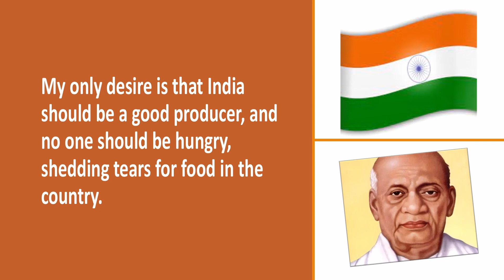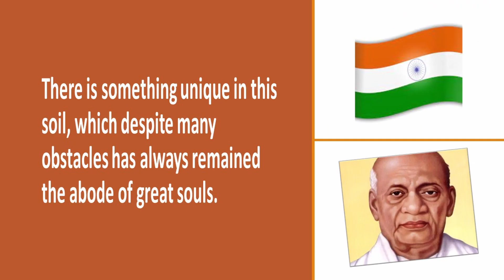Top 10 Sardar Vallabhbhai Patel Quotes | Thoughts of Sardar Vallabhbhai Patel in English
About this video:
Top 10 Sardar Vallabhbhai Patel quotes. These are also thoughts of Sardar Vallabhbhai Patel in English. Most inspirational quotes of an Indian freedom fighter and first deputy Prime Minister of independent India. Vallabhbhai Patel (31 October 1875 – 15 December 1950), popularly known as Sardar Patel was the first Deputy Prime Minister of India and founding father of the Republic of India. He played a leading role in the countries struggle for independence and guided its integration into a united, independent nation. He is called the “Iron Man of India”.
Quotes in the video:
1. Manpower without unity is not a strength, unless it is harmonized and united properly – then it becomes spiritual power.
2. Caste, Community will rapidly disappear. We must speedily forget all these things. Such boundaries hamper our growth.
3.Every citizen of India must remember that he is an Indian and he has every right in this country but with certain duties.
4. My only desire is that India should be a good producer, and no one should be hungry, shedding tears for food in the country.
5. It is the prime responsibility of every citizen to feel that his country is free and to defend its freedom is his duty.
6. Faith is of no avail in absence of strength. Faith and strength, both are essential to accomplish any great work.
7.By common endeavour we can raise the country to a new greatness, while a lack of unity will expose us to fresh calamities.
8. Every human being is worthy of respect, as much as it should have respect above should not afraid of him falling down
9. Even if we lose the wealth of thousands, and our life is sacrificed, we should keep smiling and be cheerful keeping our faith in God and Truth.
10. There is something unique in this soil, which despite many obstacles has always remained the abode of great souls.

english inspirational qiotes
Best Inspiring quotes of Sardar Vallabhbhai Patel
top 10 inspiring quotes by Sardar Vallabhbhai Patel
Swati Dey
Sardar Vallabhbhai Patel quotes Swati Dey
inspiration